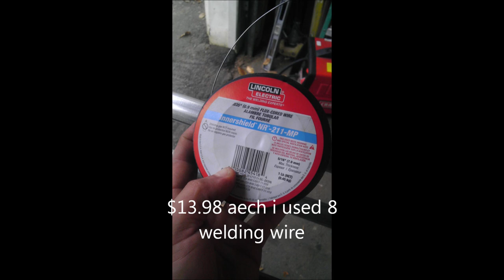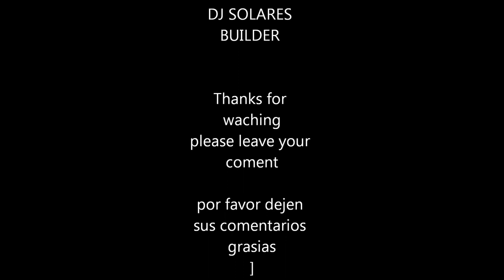home made dj truss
how to made dj truss whit 1 1/4"  3/4" 1/2" pipe